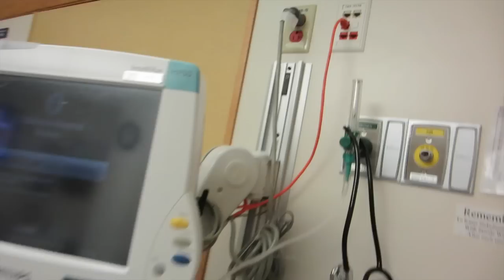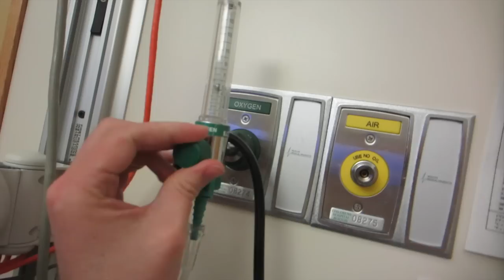NEBULIZER TUBING FIX (1.31.15)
Mary got a little creative fixing the problem with her nebulizer tubing! :)